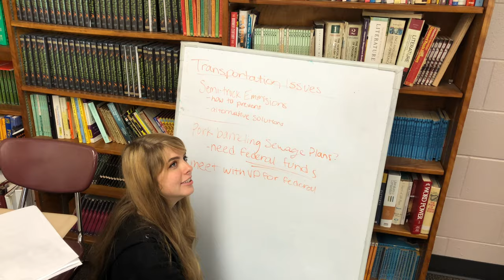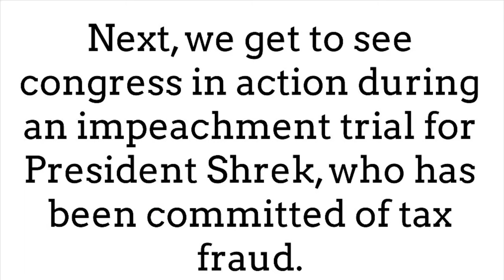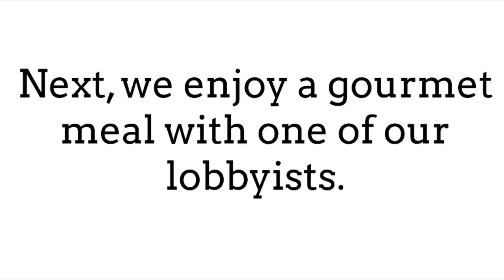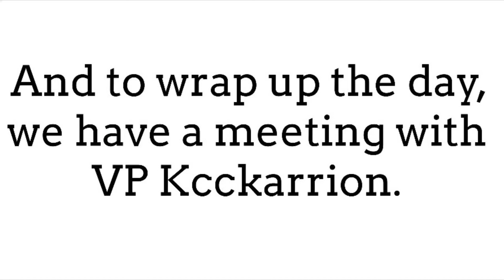A Day in the Life of Senator Pellowskie- AP Gov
Hope you like it Mr. Green.